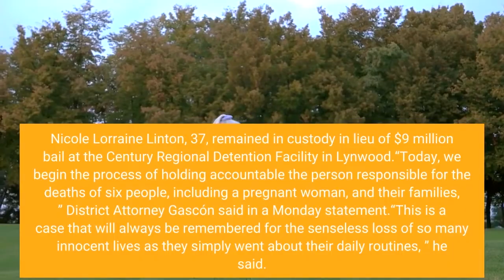Nurse will face 6 murder charges for Windsor Hills collision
A registered nurse accused of driving her car through a red light and into several vehicles in a busy intersection in Windsor Hills — allegedly killing an infant, a pregnant woman, her unborn fetus and three other people — will face six counts of murder and five counts of vehicular manslaughter with gross negligence, the District Attorney’s Office said on Monday, Aug. 8. Nicole Lorraine Linton, 37, remained in custody in lieu of $9 million bail at the Century Regional Detention Facility in Lynwood.“Today, we begin the process of holding accountable the person responsible for the deaths of six people, including a pregnant woman, and their families, ” District Attorney Gascón said in a Monday statement.“This is a case that will always be remembered for the senseless loss of so many innocent lives as they simply went about their daily routines, ” he said. Prosecutors say Linton, who they say is a Houston resident, was behind the wheel of the black Mercedes-Benz seen in surveillance footage speeding into the intersection of Slauson and La Brea avenues at about 1:40 p. m. Thursday, Aug. 4, slamming into several cars. At least cars two burst into flames just a few yards from a gas station’s pumps, California Highway Patrol officials have said. One witness told Southern California News Group he heard what sounded like a car speeding downhill and then an explosion. Others described flames creating heat so intense would-be good Samaritans and even firefighters were held back for a bit. Cars ended up strewn about, with bystanders running in all directions. Besides killing six, the chain-reaction collision involving eight vehicles injured eight. Coroner’s officials have identified three of the deceased: Alonzo Quintero, 11 months; Asherey Ryan, 23; and the child she was pregnant with, Armani Lester. They had been headed to a doctor’s appointment for the yet-born baby, Ryan’s sister has said. Linton was taken to Ronald Reagan UCLA Medical Center with major injuries, and later arrested by the CHP said. This is a developing story. Please check back for updates.